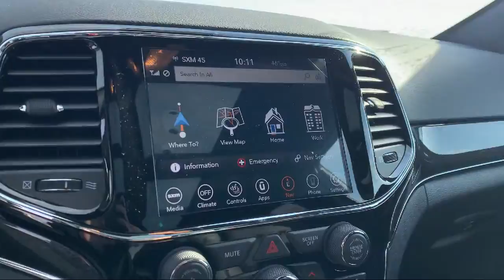2021 Jeep GRAND CHEROKEE Trailhawk Elk Grove Sacramento Roseville Folsom Rocklin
2021 Jeep GRAND CHEROKEE Trailhawk Stock Number: 62640D Vin:1C4RJFLT1MC530933.

8575 Laguna Grove Dr.